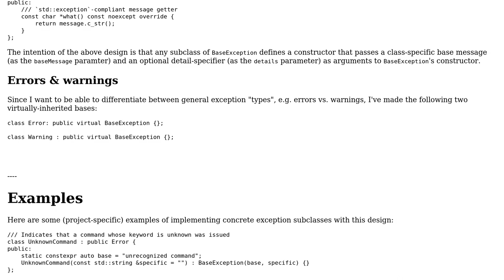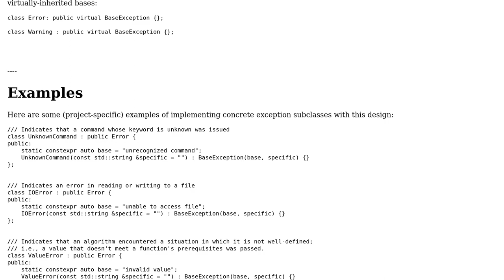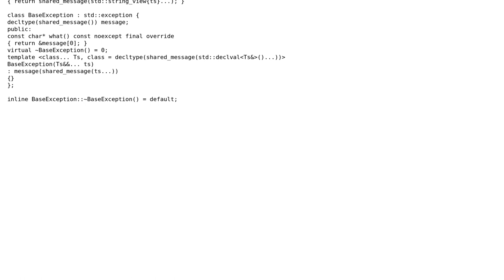"Detailed" exception class hierarchy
With thanks & praise to God, and with thanks to the many people who have made this project possible! You are responsible for your own actions.